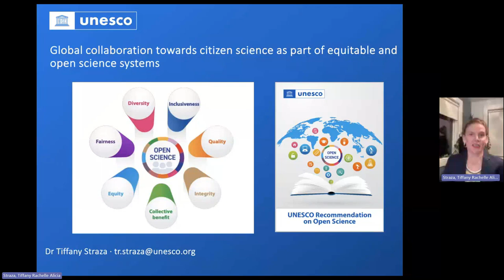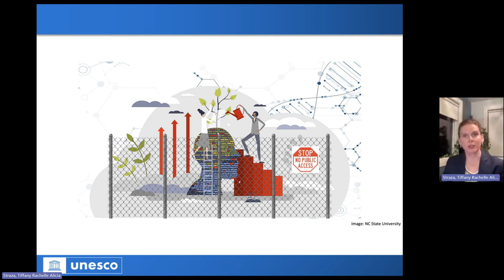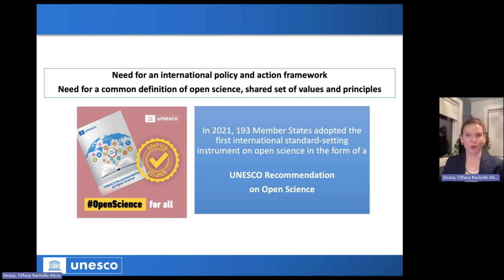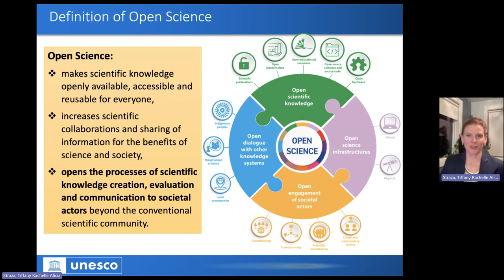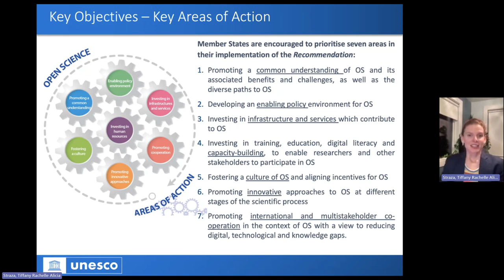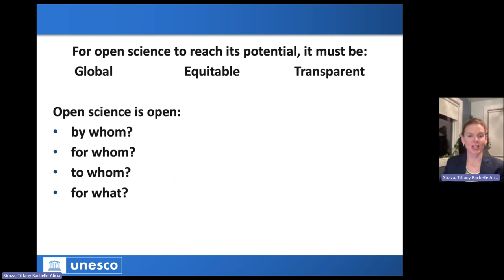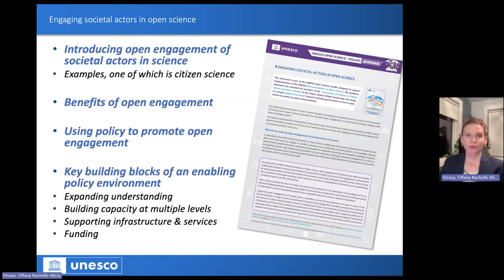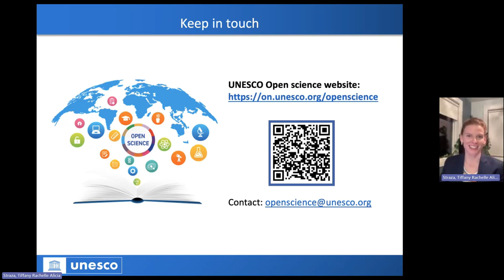CitSciOz23: UNESCO Recommendation on Open Science - Dr. Tiffany Straza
Dr. Tiffany Straza is a distinguished oceanographer with international experience in environmental management and coordination.  She specializes in translating complex environmental science into actionable policy recommendations and is a staunch advocate of inclusivity in science.  Straza is currently contributing to the UNESCO Recommendation on Open Science and is engaged in the development of an Open Science toolkit that includes guidelines, training materials, and best practices aligned with the UNESCO open science principles fostering awareness and inclusivity.